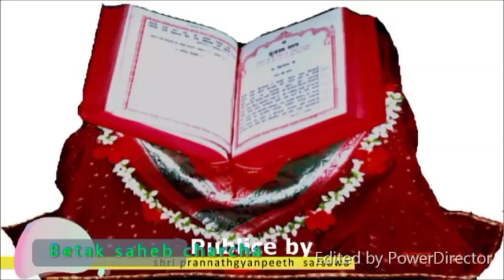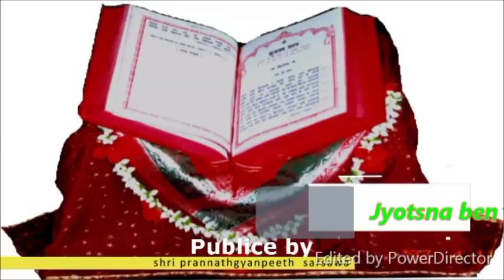Beetak Charcha (बीतक चर्चा) भाग_१२ll RAJKOT ll_ज्योतस्ना बहन जी _१४/०८/२०१८